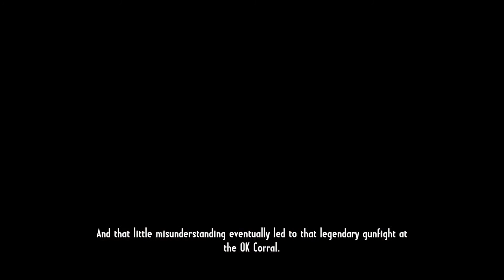IM SURROUNDED | Call of Juarez: Gunslinger #3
Hey everyone, finally a new video. Hope you enjoy.

Also would like to apologize for the bitrate at some points, still going through some settings, will try to improve in the future :D